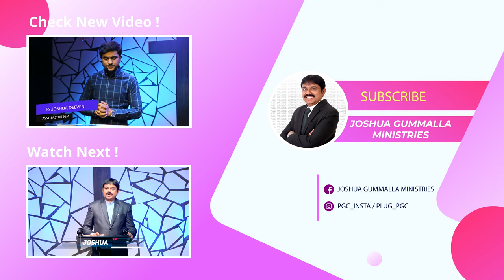For the Sake of your Name | Dance Cover by PENUEL KIDS | Joshua Gummalla Ministries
The God of heaven will give us Success. Nehemiah 2:20

Prayer Warfare | ప్రార్ధన పోరాటం | LIVE Everyday 5 am Join us for a Blessed time of Devotion
and Intercession
Every Friday: Fasting Prayer 6 pm
Every Saturday: Weekend Service 6 pm Join us and Be Blessed
Every Sunday: Two Online Worship services
7am  |  6pm

Contribute NOW!